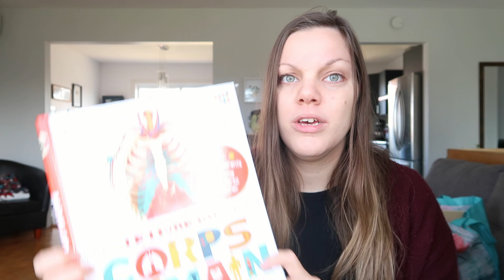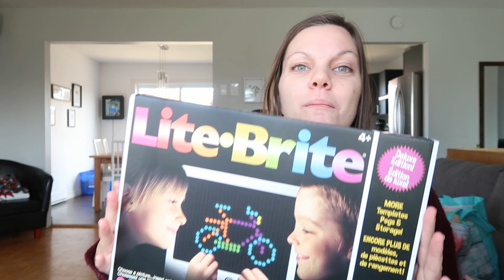GUIDE CADEAUX NOËL 2020 - Idées cadeaux pour enfants et adultes